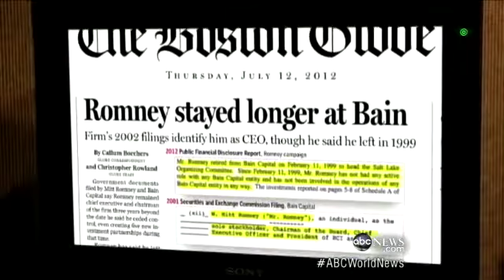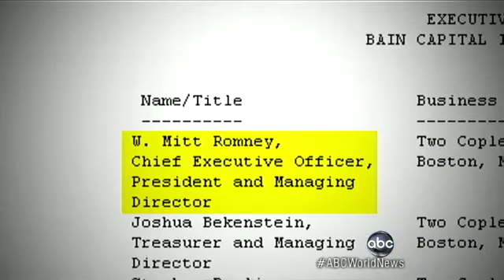Mitt Romney Defends Bain Record in ABC Interview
GOP presidential candidate combats allegations about record at Bain Capital.